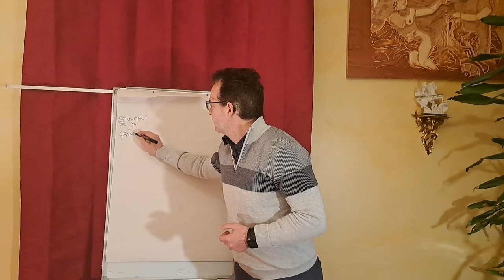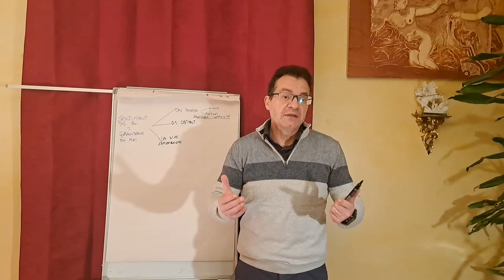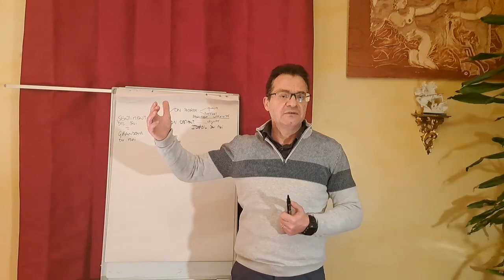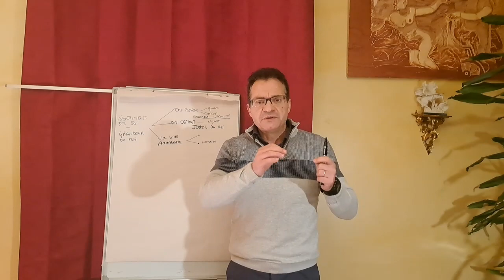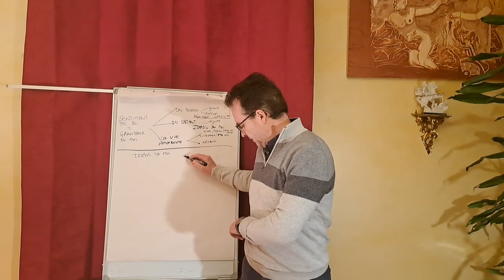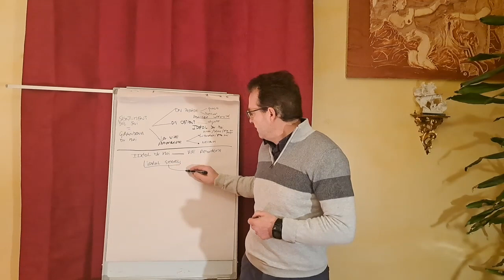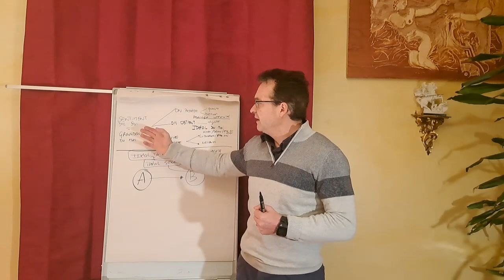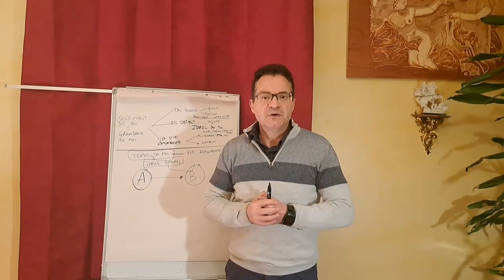Freud : Sentiment et Estime de Soi